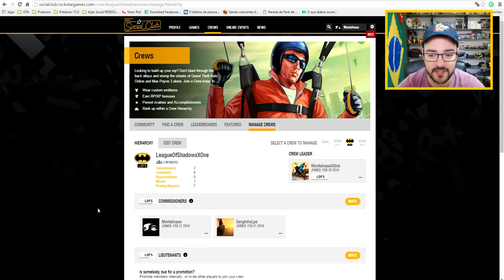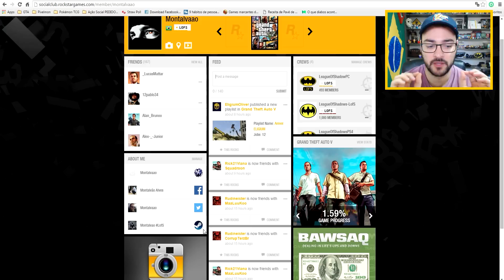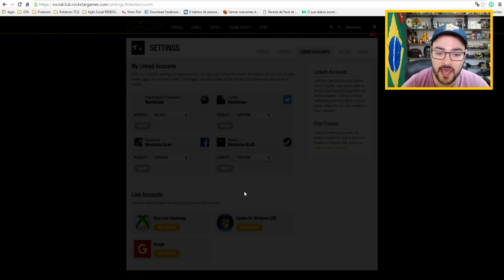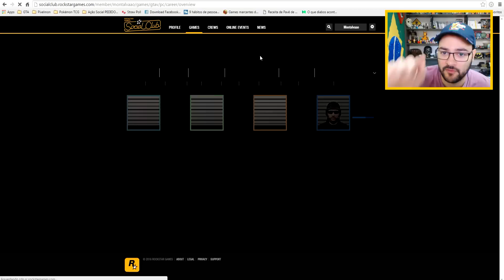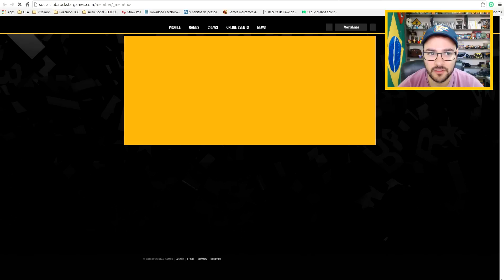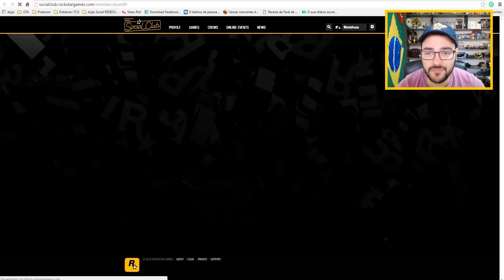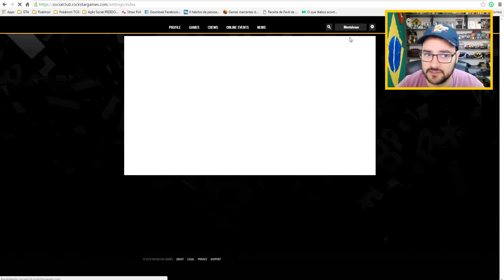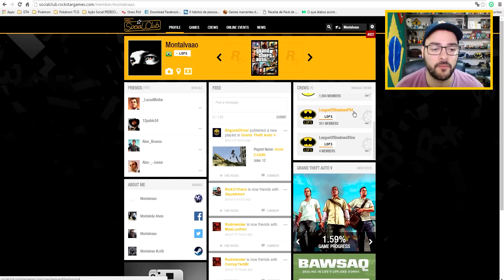Como Entrar no Comando da LofS: PC, PS4 e Xbox One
Destinatário: Montalvão Alves (Solo Sagrado Cards)
Rua 22, nº 176 - Bairro Oeste